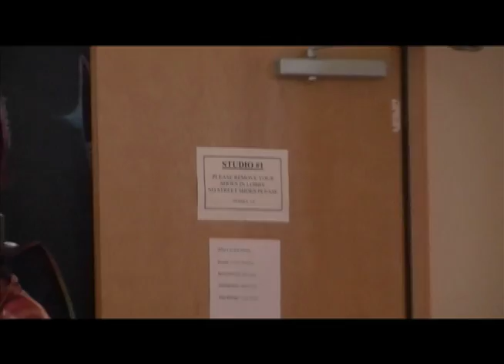Theater Aspen Schools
Theatre Aspen School is profiled in this short video including students from theatre camps in Aspen, Colorado.  Classes for kids 5 - 18 include musical theatre workshops, puppet and mask class, improv, full productions (Bugsy Malone and All Shook Up, summer 2012) and special events like Fight Camp (offered by guest teacher Rick Sordelet), Movie Star Camp and Tune Time.  From June - August, Theatre Aspen School provides top flight theatre opportunities for kids in the Aspen area.
Fun summer theatre camps for kids with any experience level.  Summer activities are available for anyone, with scholarships available.  No student is ever turned away.